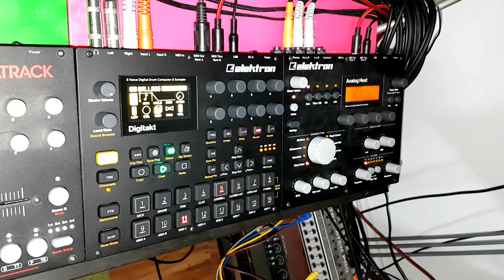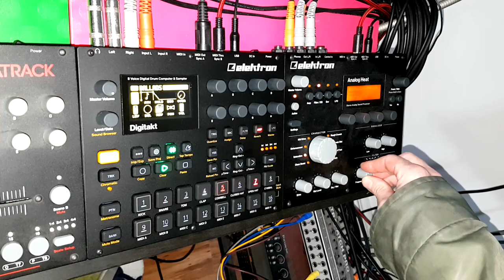Piano Sampling on the Elektron Digitakt // Analog Heat for Flavour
I live recorded some piano (Pianoteq) into my Digitakt the other day and this was the dreamy result. Love the immediacy and workflow of this box.